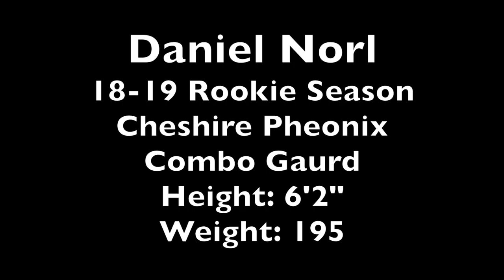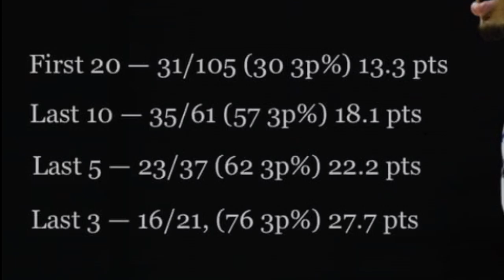Daniel Norl 18-19 Rookie Season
British Basketball League/Cheshire Phoenix

0:34-3:11 Finishing
3:12-5:30 Three-pointers
5:31-6:49 Mid-range
6:50-8:47 Passing